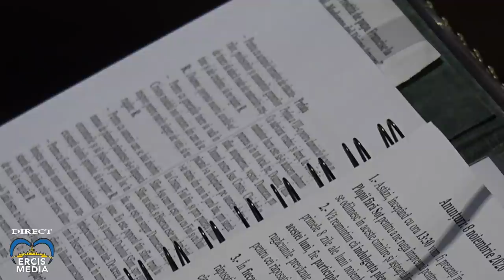Iași(catedrală): Sfanta Liturghie solemnă din duminica a 32-a de peste an (8 noiembrie 2020)